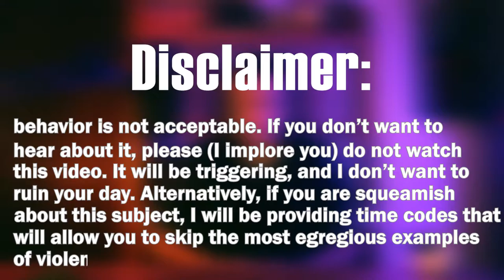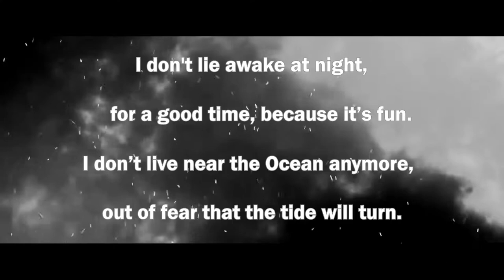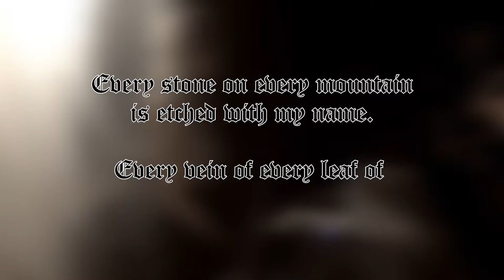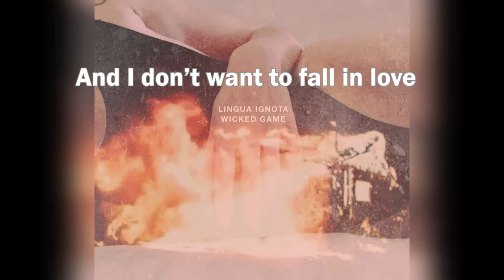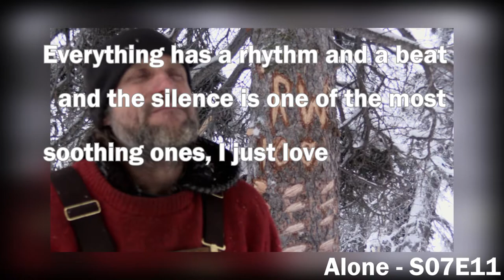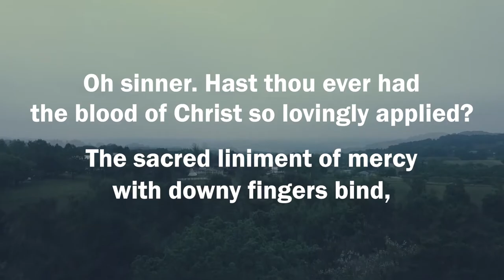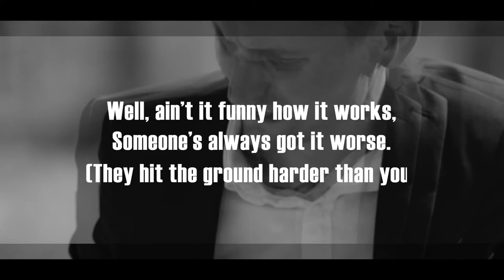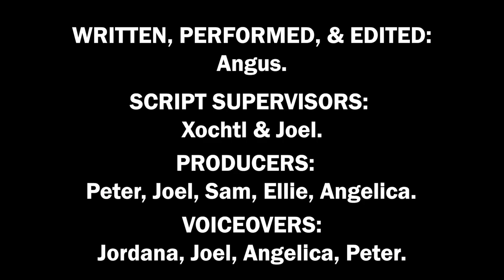Trauma, Abuse, & Lingua Ignota | Video Essay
Content Warning: Sexual Assault, Domestic Abuse, Trauma.

This is a video about two artists in conversation. It is about Nihilism in conflict with Sincerity. This video is outside of my normal wheelhouse, but I felt a pain in my stomach and I just had to make it. The art of the music Video-Essay is one I have always been invested in. But I have always seen the limitations of the sub-genre.

I made this with a few friends, I am beyond grateful to all of them.

Sources:
I've spent years participating in the discourse around these artists. Much of what I have described is my own first hand understanding. I have still tried to cite journalistic sources that reported on the events discussed.
2) Trauma and Recovery - Judith Herman - 1992
3) Constantine's Sword: The Church and the Jews - James Carroll - 2001
4) See What You Made Me Do: Power, Control and Domestic Abuse - Jess Hill - 2019

0:00 - Prologue: 2018
5:04 - Chapter 1: You Won't Get What You Want
14:14 - Chapter 2: Miryang
18:36 - Chapter 3: CALIGULA
29:55 - Chapter 4: Wicked Game
43:59 - Chapter 5: SINNER GET READY
55:54 - Chapter 6: EPISTOLARY GREIVING FOR JIMMY SWAGGART
1:04:44 - Chapter 7: Reception
1:09:45 - Chapter 8: Reprisal
1:19:54 - Conclusion